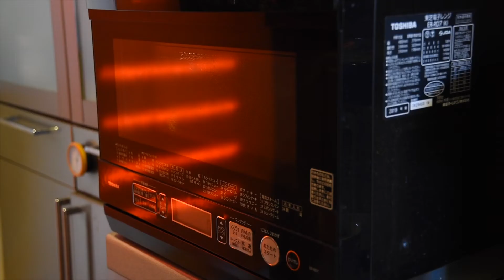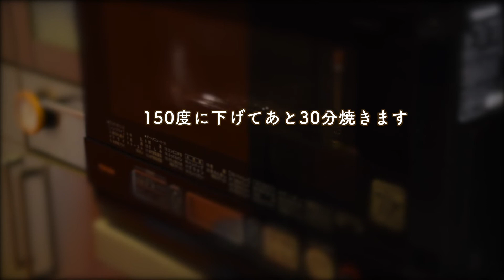栗きんとんチーズケーキの作り方 おせちリメイクで簡単・絶品ベイクドチーズケーキ!小麦粉不使用グルテンフリーにも!甘さと爽やかさが絶妙! 小さめ4号(直径12㎝)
おせちの栗きんとんが余ったら、栗きんとんチーズケーキ! 栗きんとんチーズケーキのレシピはすでにたくさんありますが、既存のものより爽やかな生地にしました。甘さと爽やかさのバランスが絶妙でとっても美味しいので、ぜひ作ってみてください。
薄力粉を使わずコーンスターチあるいは米粉を使うので土台のビスケットをグルテンフリーのものにすれば小麦アレルギーの方にも対応可能です。

【材料】直径12㎝ 1台分
ビスケット   45g
バター  20g

栗きんとんの栗　     5〜6個
栗きんとんの餡　　　80g
ハチミツ　　　　　　20g
プレーンヨーグルト(無糖)　50g
生クリーム       　　　 100g
全卵(M-L)　　　　   　1個
コーンスターチあるいは米粉　　  7g
ゆずの皮　　　　   少々(あれば)
金箔　　　　　　  少々(あれば)

焼成温度・時間　180度予熱→180度で20分→150度で30分
(個々のオーブンによって異なるのであくまで目安です)

【関連動画】
しっとりとした味わい♪栗きんとんチーズケーキ　｜　How To Make Chestnut kinton cheese cake

【極旨ベイクドチーズケーキの作り方】 濃厚だけど後味スッキリ!ワンボウルで混ぜるだけ、簡単だけどしっかりこだわりのあるレシピ! 失敗しない作り方!　Baked cheesecake

栗きんとんの作り方☆おせち料理の定番！なめらかで美味しい栗きんとんです☆そして素敵なお知らせもあります♪-How to make Sweet Chestnut Paste-【料理研究家ゆかり】